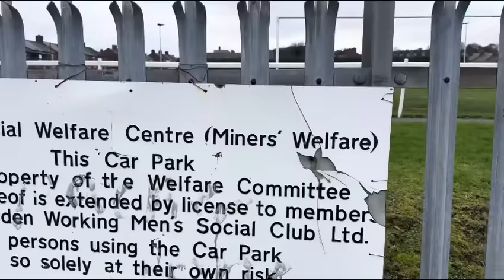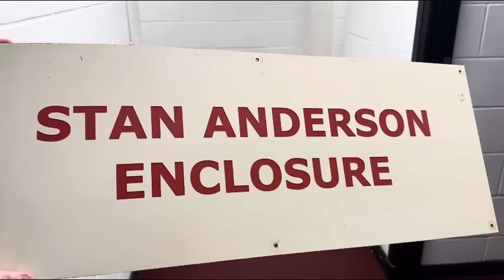Newcastle 2-3 Man City | De Bruyne = Bell 2.0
This weeks vlog is Matchday 20 of The Premier League 2023/24 season, Newcastle United Vs Manchester City FC, Saturday 14th January 2024 at St James Park.

Manager: Pep Guardiola

Result: Newcastle United FC 2 - 3 Manchester City FC

Golscorers: Bernardo Silva, Kevin De Bruyne & Oscar Bobb

I’m Ian Cheeseman, the creator of Forever Blue and former BBC journalist who has commentated on and reported on Manchester City Football Club for over 35 years. On my channel, you will find all things related to Man City.

As a passionate fan I share my experiences and valued guests’ opinions with you.

This channel has approximately 25K subscribers as well as thousands of Facebook fans and over 69K twitter followers!

Thanks to Kenway Miller Solicitors, RRG Group & Timpson for their support of the vlogs.

This channel is completely free and lots of new videos are brought to you regularly. I really do want to thank you for your continued support.